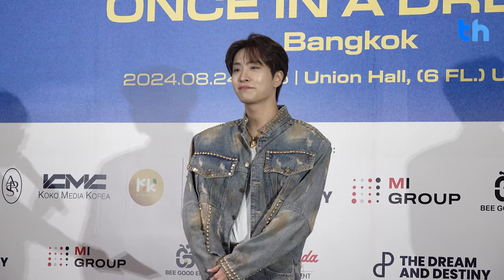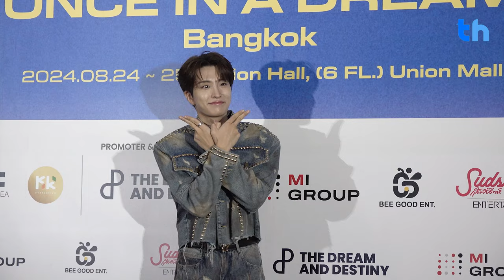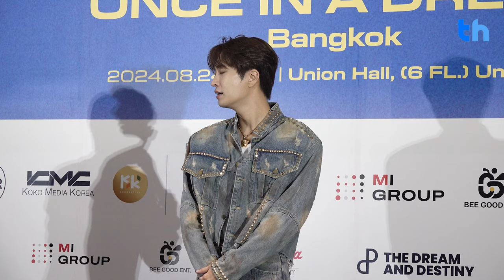(Presscon) "ยองแจ" แจกความสดใสก่อนขึ้นแสดงคอนเสิร์ต 2024 YOUNGJAE ASIA TOUR "ONCE IN A DREAM"